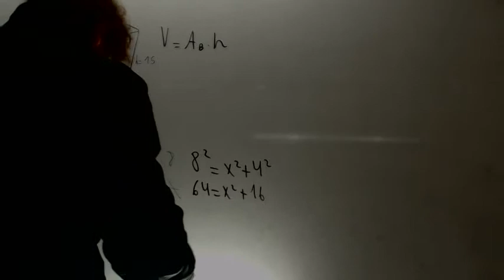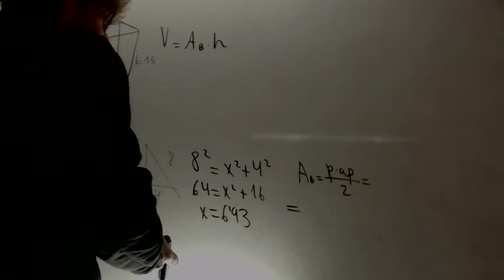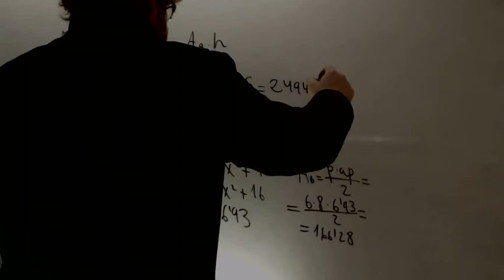Volumen de un prisma Matematicas Acceso CFGS Academia Usero Estepona